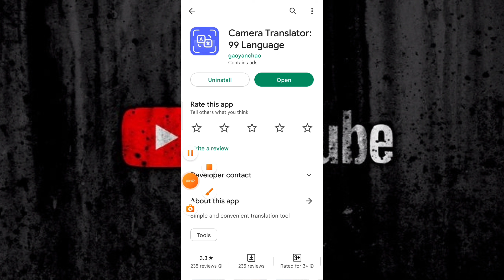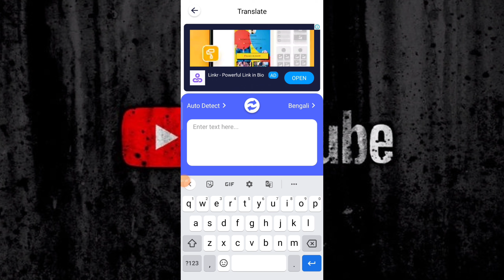Camera Translator 99 language|| Camera Translator app kaise use kare || how to use Camera Translator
MS Tech